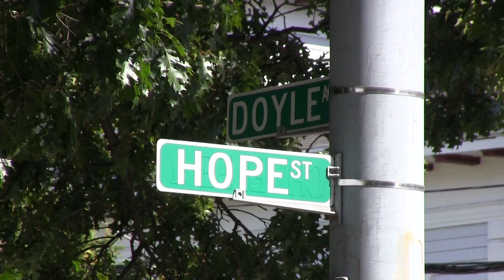The Ladd Observatory: Brown University's Hope Street Gem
Brown University's Ladd Observatory, located on the corner of Hope Street and Doyle Avenue in Providence, RI, opened in 1891. More than a hundred years later, the Ladd Observatory's doors are still open to the public. Once a week, members from the Brown and Providence communities gather at the Ladd Observatory to look at the night sky through the Observatory's original refracting telescope. Join us for a sneak peek into the Ladd Observatory's history and the exciting activities and events, including weekly open nights, happening today!

For more information about the Ladd Observatory, please visit the Ladd Observatory and like the Ladd Observatory on Facebook

Documentary by Jessica Brodsky '14 and Deivid Ribeiro '13.5. Special thanks to the Science Center, the Physics Department, the Ladd Observatory, CIT Media Services, and Public Affairs and University Relations.